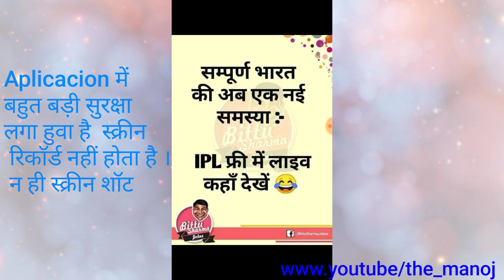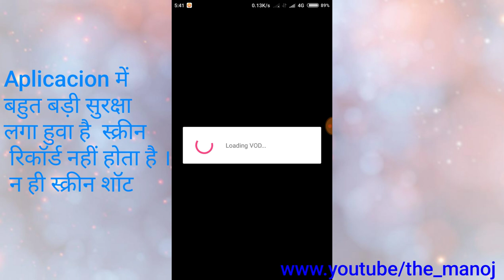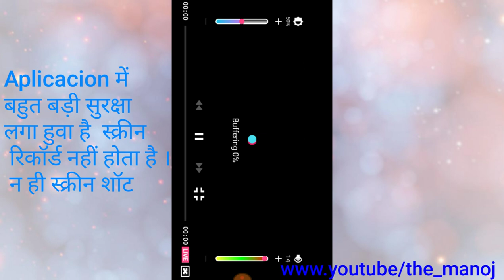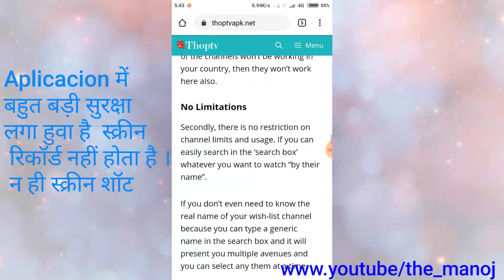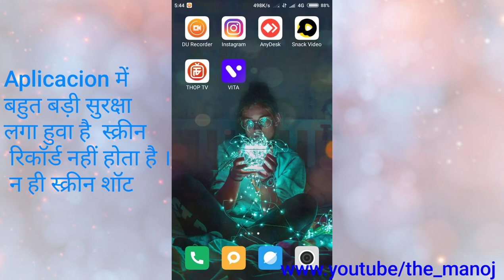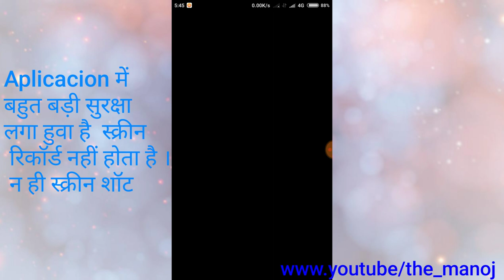फ्री में आईपीएल कैसे देखे / Free me IPL kese dekhe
ipl free mein kaise dekhen,
ipl kaise dekhe free mein,
ipl free me kaise dekhe,
free mein ipl kaise dekhen,
ipl free me kaise dekhe 2020,
live ipl match kaise dekhe,
ipl match kaise dekhe,
ipl match kaise dekhen,
ipl 2020,
free ipl kaise dekhe 2020,
ipl kaise dekhe,watch ipl free
,free me ipl kaise dekhen,
ipl free kaise dekhe,
ipl kaise dekhen